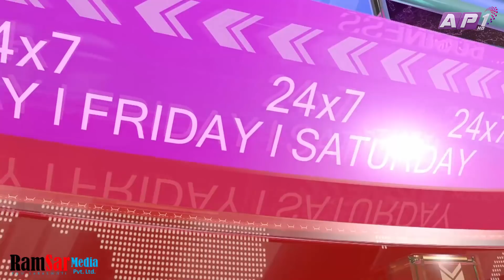धर्मबारे यस्तो चल्यो जुहारी ! AP Center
Copyright @ Ramsar Media Pvt. Ltd. AP Center is the special interview program of AP1 HD Television. Tikaram Yatri is the interviewer of this episode and the guest of this special interview are CB Gahatraj, Bishnu Bhattarai and Damodar Gautam .
Ⓒ RamSar Media Pvt. Ltd